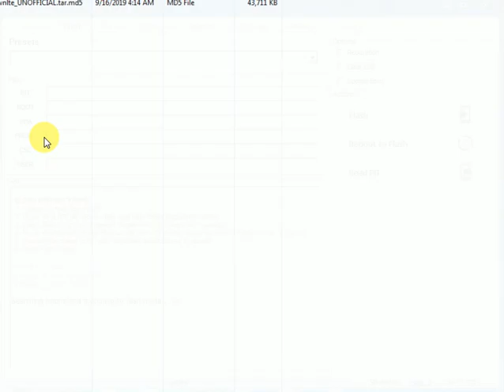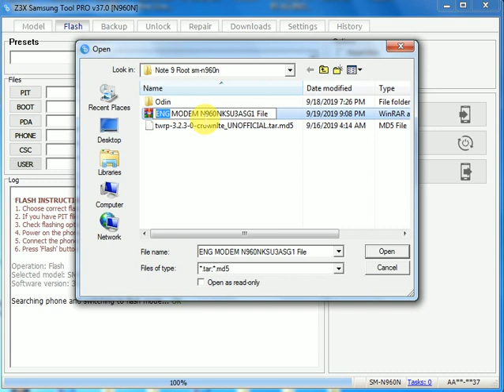N960N ENG MODEM N960NKSU3ASG1 File :)